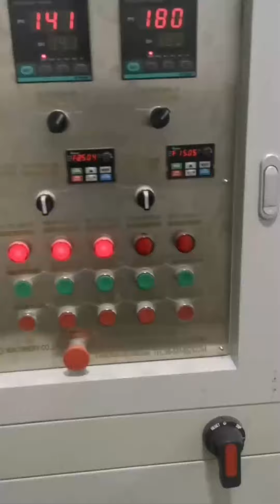150kg/h corn flakes processing line